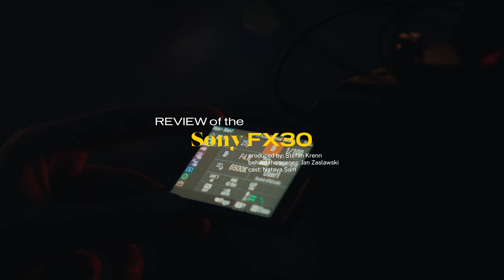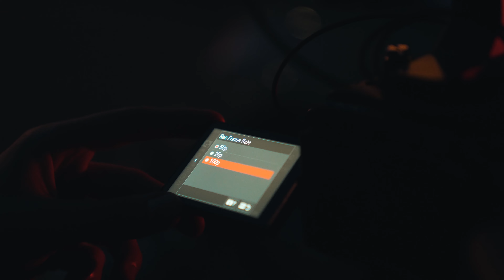Beste kompakte Cinema Camera? SONY FX30 REVIEW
Ich konnte für ein paar Tage die neue Sony Kamera der Cinema Line testen. Welche neuen Features dazu-gekommen sind, wie gut sie mit dem Cinema Line Up zusammenpasst und wie der neue Sensor performed, erzähle ich in diesem Video.